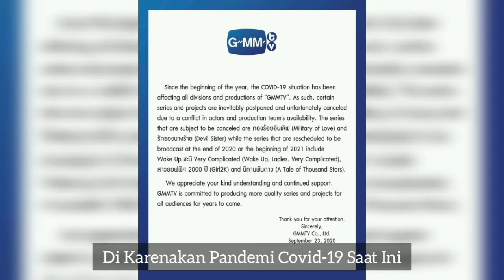Series Yang Di Cancel Dan Di Undur Gara-Gara Pandemi Covid-19 -GMMTV-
Sawaddikhaaa Tuk Khon!! :D

Hari ini aku akan bahas tentang beberapa series yang di cancel dan di undur dikarenakan Pandemi covid 19 saat ini.
Kalau kalian mau nonton trailernya Link di bawah yah Meng!

Edit : Inshot, PicsArt, Photo Grid
Hp : Oppo A3s
Request.. Comment!